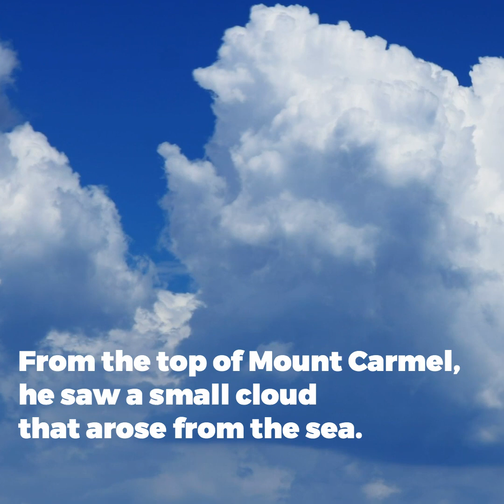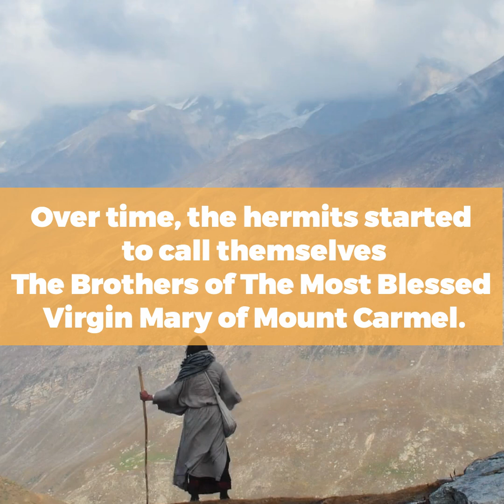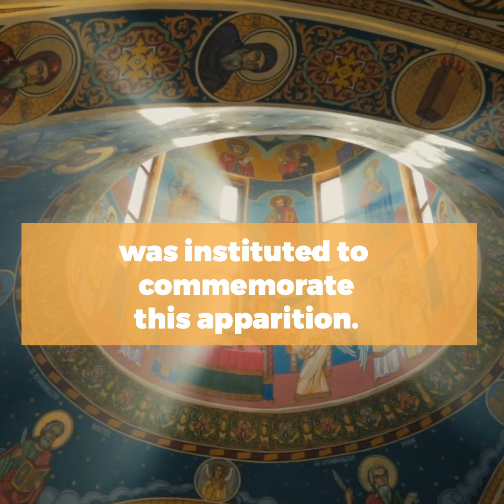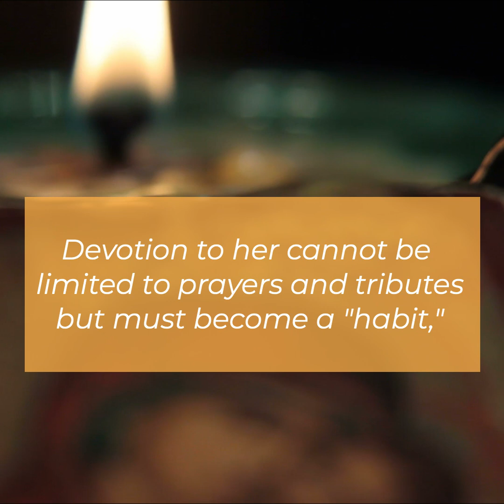The Story of Our Lady of Mount Carmel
Do you know the story of Our Lady of Mt. Carmel? Did you know this is the only Marian feast based on an event that happens centuries before Our Lady was even born?